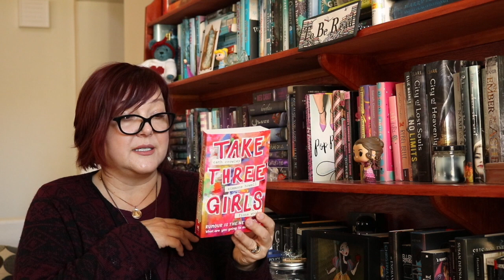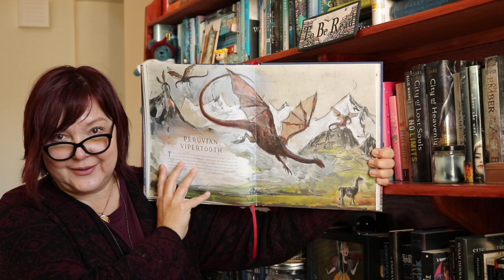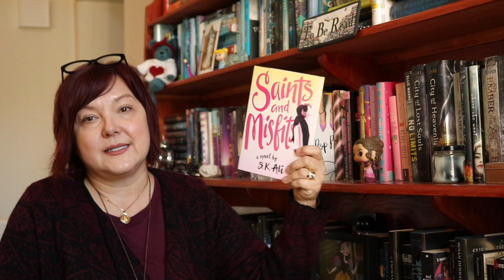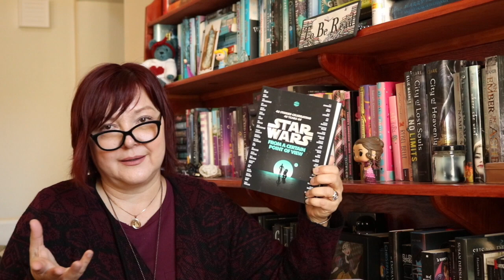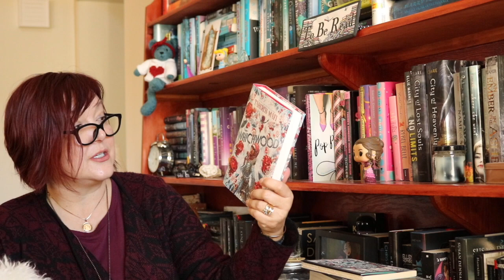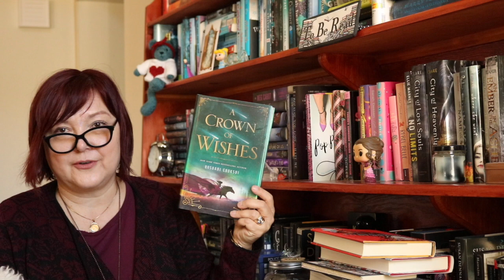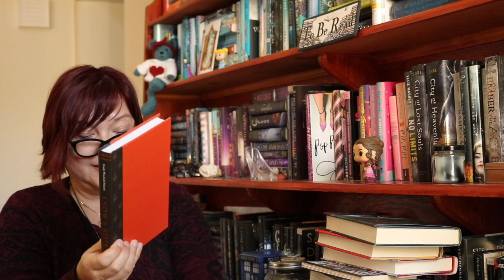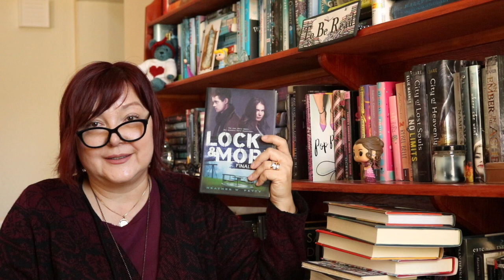Another Doggone Massive DECEMBER & JANUARY BOOK HAUL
Oh my pupster, Becks, had to jump in with aaaaaaall the books I managed to acquire in December and January.

YES, one of my 2018 resolutions is to do a TBR Takedown. I need to do this desperately. Are you guys participating in any cool ones? I'm thinking that I should just do this on my own because you know how I change my mind so often! LOL.

What were some of the cool books you got in December/January. Yes, I know you all too well. I'm very sure there was a book haul in your past. ;)

Shoutout to Emm for always knowing my bookish tastes!

And to Katie B from Mundie Moms for psychically knowing my deepest bookish desires

As for my darling Heather W. Petty, author of the LOCK & MORI series. I can never quite thank you for inspiring me. When I get choked up reading your way too kind and sweet acknowledgement in FINAL FALL, it's because HeatherTime (TM) is all too precious to me.

I'm a book reviewer, a baker and a carpool maker. In other words, that mom reading a book and polishing her nails in the school pick up lane? That's me. Watch out, because when I love something I can't help telling everyone about it.

I'm also a reviewer for Mundie Moms (Mundie Moms' Grown-Up Book Reviews & Mundie Kids) and Page Turners Blog.